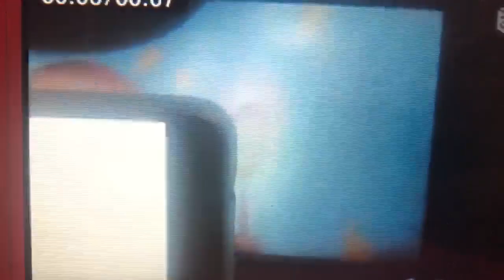Buzz Lightyear & Woody Meet & Greet (To Infinity and Beyond)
Pixar Pals
Pixar
Studios
Pixar Place
Disney’s
Hollywood Studios
World of Color
2010
Disney
California Adventure
Finding
Nemo WALL-E & Toy
Story